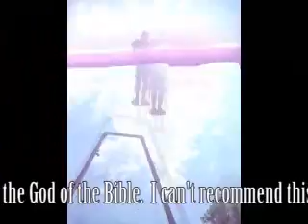Homeschool TV Episode 3: The Wilds Christian Camp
Wanted to share this camp with you.  Our family loves it!  It is worth the drive.  Sorry it is wordless, I was short on time... as most homeschool mom's are! LOL!